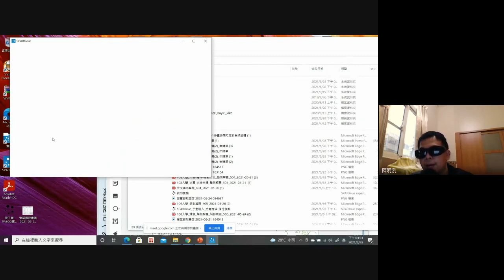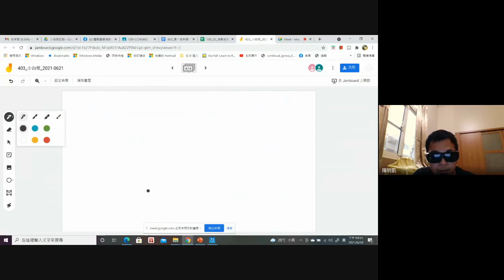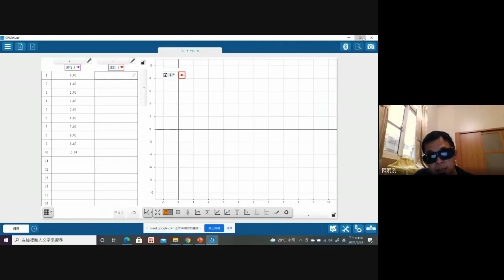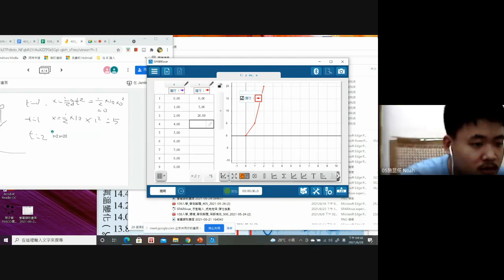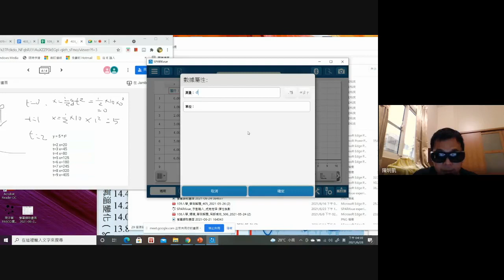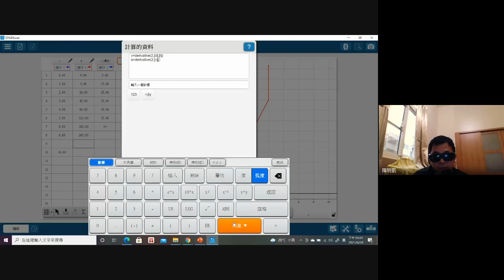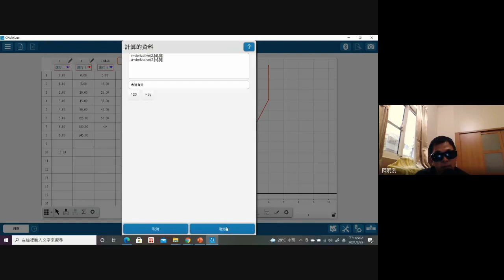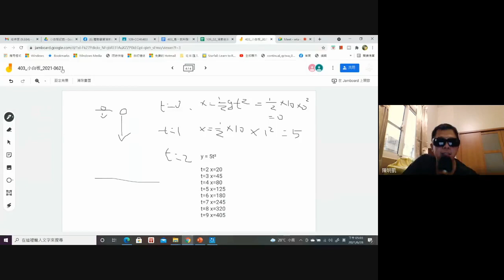10902_403_師生對話-利用SPARKvue求取斜坡加速度公式的導數等探討_meet